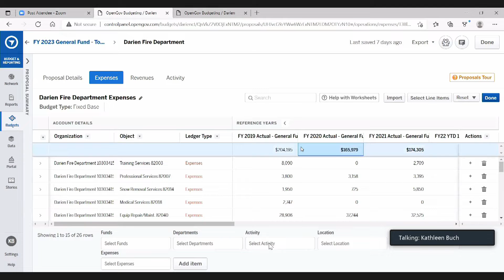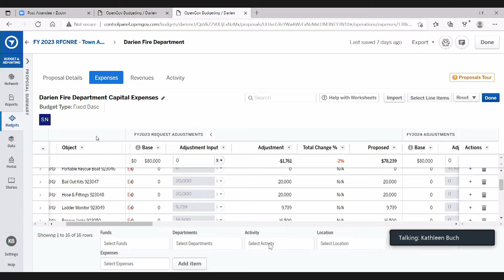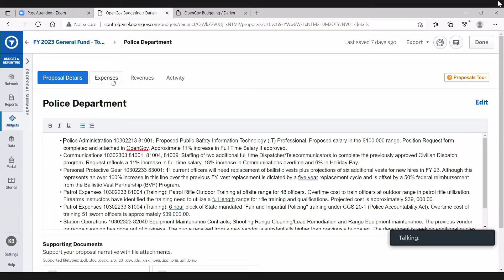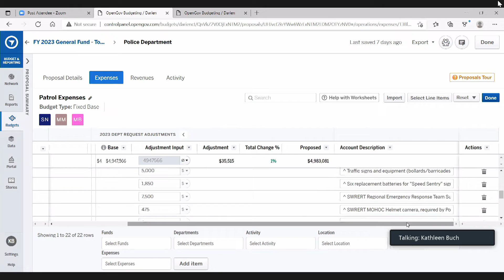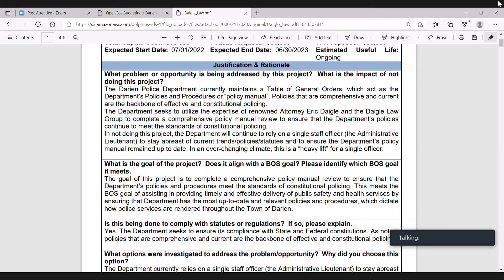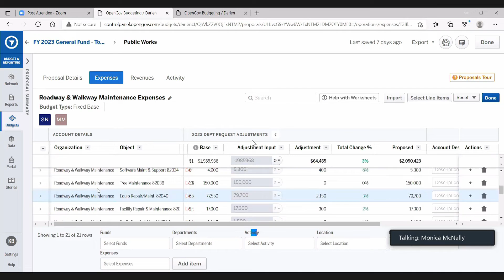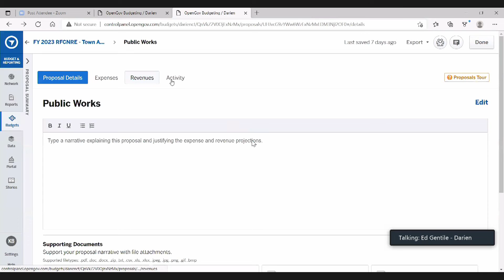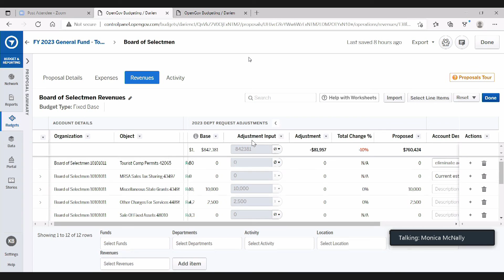Board of Selectmen - Budget PART 3 1-31-22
Police, Darien Fire Department,  Noroton Fire Department, Noroton Heights Fire Dept,  Fire Commission, EMS, Public Works